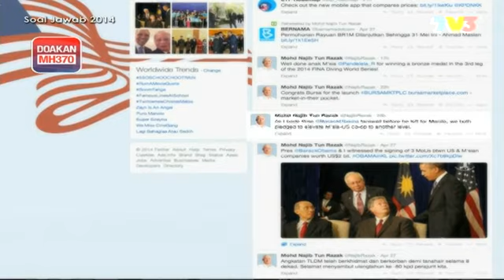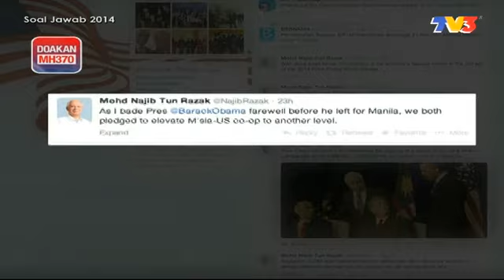Soal Jawab (2014) | Episod 17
Soal Jawab ialah rancangan perbincangan sosio-politik dalam dan luar negara. Rancangan ini membawa tetamu berprofil tinggi.